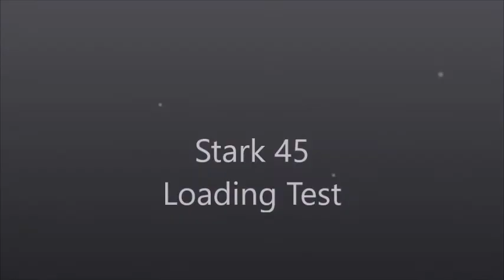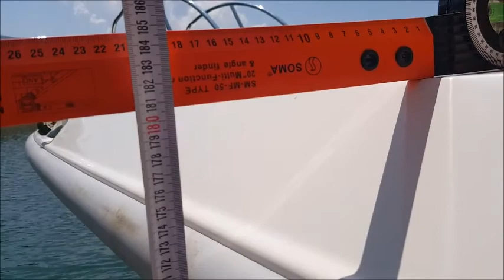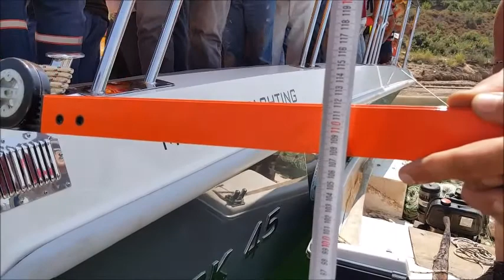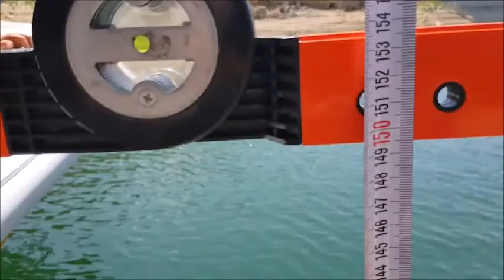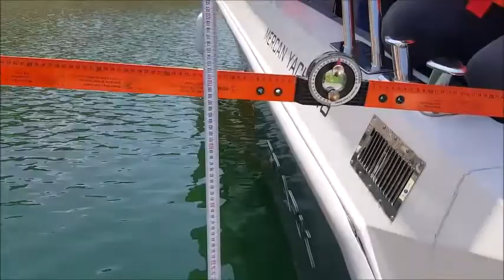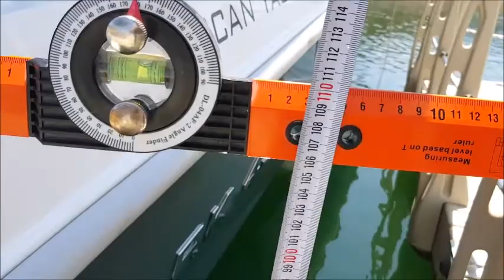Stark 45 loading Test (Mercan Yachting)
Stark 45 made of 28 people with load testing.
Stark 45 in 28 kişi ile yükleme testleri yapılmıştır.